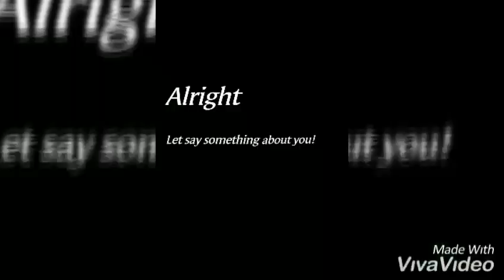Vlog 1: Bùi Quốc Kha - Becute k19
Vlog1 - Bùi Quốc Kha